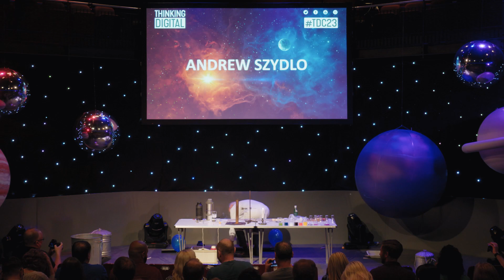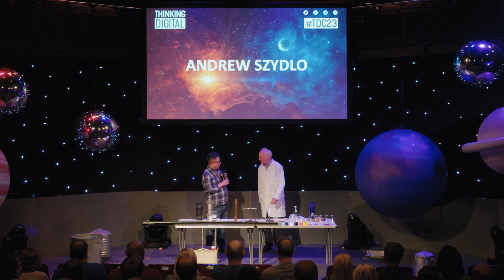This chemistry video will BLOW...your mind | Andrew Szydlo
Combining his passion for teaching chemistry with humour and pyrotechnics, Andrew’s talks are explosively engaging. He’s the only Thinking Digital speaker ever to require a minimum safe distance of 5 metres from the audience.

Andrew Szydlo is undoubtedly one of the world’s great science communicators and an advocate for chemistry education. He is an internationally acclaimed chemistry teacher and holds a PhD in the History and Philosophy of Science from UCL. He has a particular expertise on the history of alchemy. A bit of a polymath, he’s a violin, bugle and accordion player, as well as a professional photographer on the side. Combining a his passion for teaching chemistry with humour and performance, Andrew’s talks are literally explosively good. You won’t want to miss it!